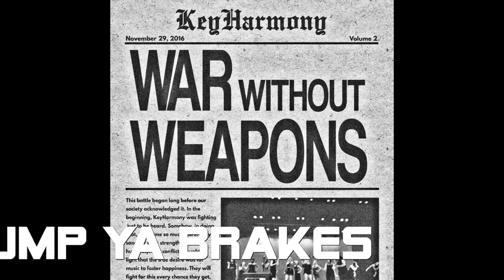ThA KinG 8tH - Pump Ya Brakes - FT Milez Grimez & Ali (401 click)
Another dark classic masterpiece from the wundahground artists!!!
Produced by none other than tha illest man living somewhere in the dark streets of Rhode Island ThA kINg 8tH! Now throw milez grimez on the track along with a crazy dope ass hook from a very special unheard talent from r.i known as A.M (ali) from the 401 click murdering shit on the hook!
And this is what u get , a rhode island Smasher!!! be on the look out for much more new music from 8th , milez , ali saga continues.